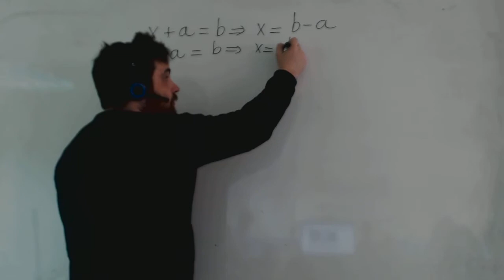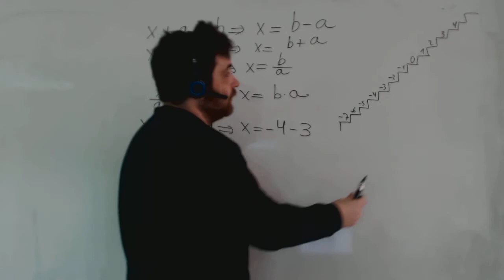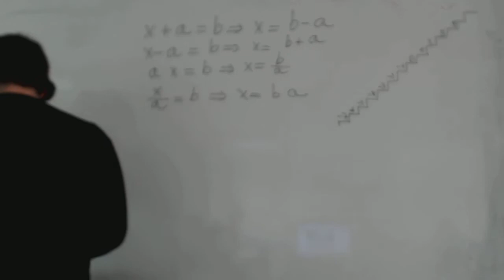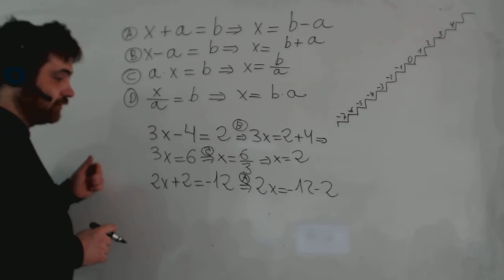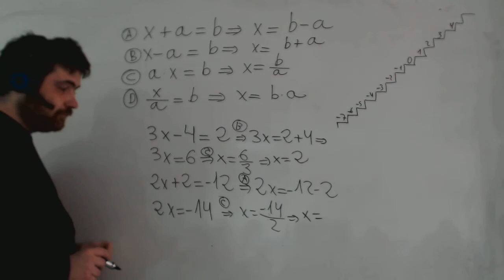Reglas de trasposición y ecuaciones simples Matemáticas 1º ESO Academia Usero Estepona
Volvemos a explicar las reglas de trasposición y realizamos algunas ecuaciones simples que permitirán a los alumnos y alumnas reforzar su conocimiento sobre las ecuaciones.
Matemáticas 1º ESO Álgebra y ecuaciones